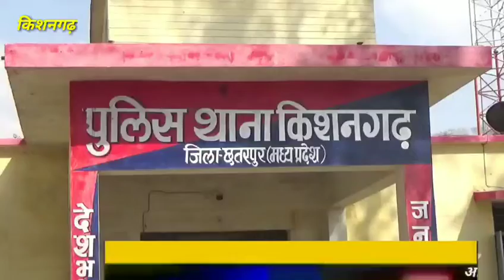शादी के दो दिन बाद जेवर लेकर फरार हुई लुटेरी दुल्हन को पुलिस ने सागर से पकड़ा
टीम बुन्देली दर्पण

छतरपुर की किशनगढ़ थाना पुलिस ने शादी मे झांसा देकर लूटकर भागने वाली लुटेरी दुल्हन  उसके भाई सहित  तीन अन्य लोगो को गिरफ्तार करने मे कामयाबी प्राप्त की है ,पुलिस मे एक व्यापारी ने शिकायत की थी ,कि उसके साथ सपना तिवारी ने विधिविधान से शादी की ,और फिर दो दिन बाद सपना तिवारी अपने साथियो के साथ दुल्हन के जेबरात लेकर अपने साथियो के साथ फरार हो गई ,पुलिस ने जब इस मामले की तहकीकात शुरू की ,तो सागर से इस लुटेरी दुल्हन सहित उसके एक भाई सहित तीन अन्य साथियो को गिरफ्तार कर लिया है ,और उनके पास शादी मे इस्तेमाल सोने ,चांदी के जेबरात सहित नगद राशि जप्त की है ,अब पुलिस इनसे पूछताछ मे लगी है,कि इस लुटेरी दुल्हन ने और कितने दुल्हो को लुटेरी दुल्हन बनकर ठगा है।